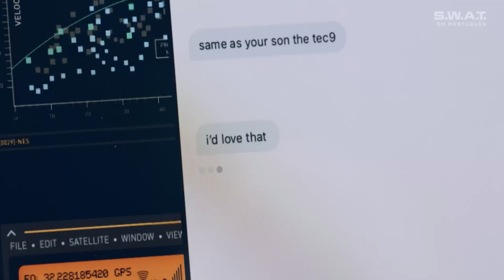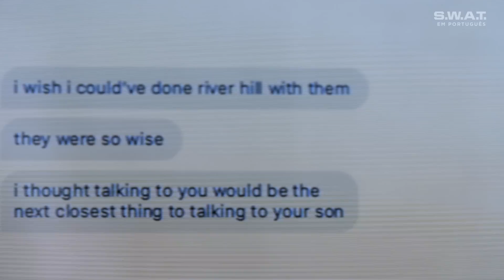Outro atirador em uma escola de Los Angeles | Temporada 2 | S.W.A.T. em Português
A equipe S.W.A.T continua progredindo no caso do atirador de Riverhill High. Agora, a mãe do atirador cooperará com o processo de investigação para encontrar o próximo suspeito antes que a tragédia ocorra. Que rumo a investigação vai tomar?

Não perca todos os episódios de S.W.A.T. toda terça no AXN!